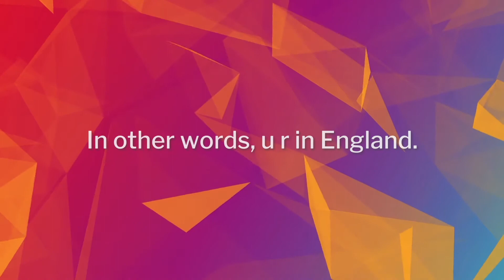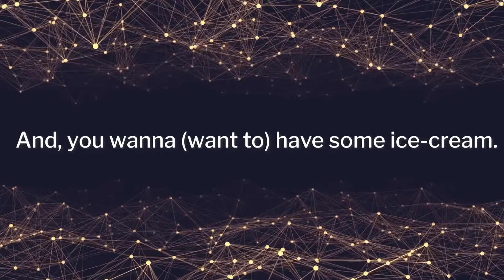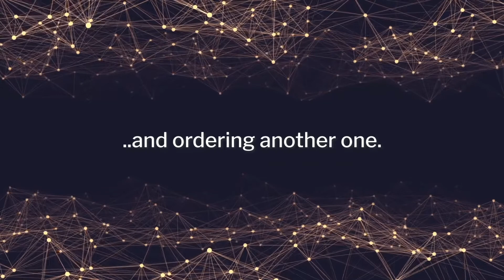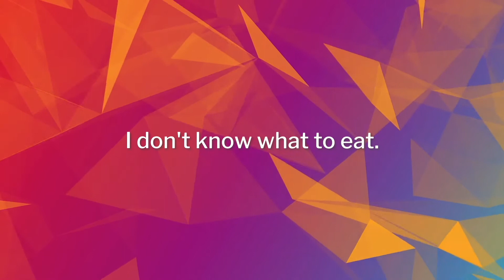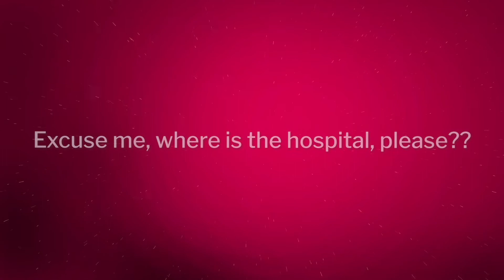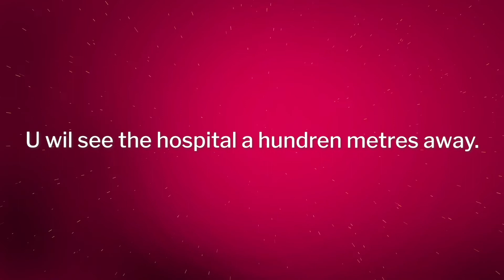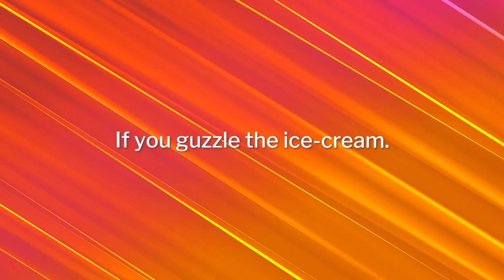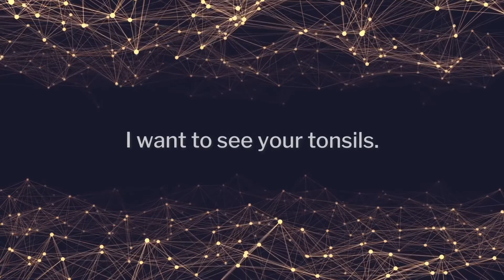Practical Daily English - Günlük İngilizce #14 (Günlük Konuşma)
💕 Umarım bilgiler hoşunuza gitmiştir. Bir başka videoda görüşmek üzere :)

rahat ve daha kolay ulaşmamızı sağlayacaktır.

► Cambridge Üniversitesi çıkışlı bir öğretmenle büyüdüm. Atatürk üniversitesinden mezun ,15 kitabın çevirisini ve binlerce çeviri yapmış, bir İngiliz Dili Edebiyatı Öğretmeninden eğitimler aldım.

► Bugün..Dünya klasmanındaki ( Harvard, Oxford, Cambridge gibi) okullara öğrenciler yetiştiriyorum.

► İngilizce ve İngilizce kelimeler üzerine araştırmalar yapıyorum, eğlenceli bir öğrenim olması
açısından bunları öğrencilerimle paylaşıyorum.

► Çok uzun zamandır ilgimi çeken bir şeyin ilginizi çekeceğine inandım ve bildiklerimi, biraz da eğlence katarak, herkese sunmaya başladım.

💕Kıymetli zamanınızı kıymetli bilgilerle doldurmak için kanalıma hoş geldiniz..Ben Alper Mutlu.